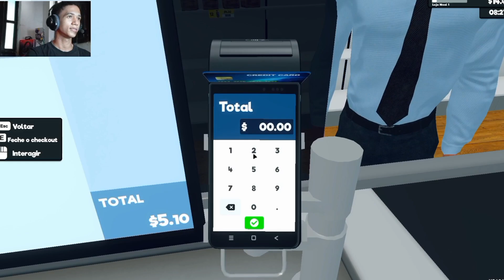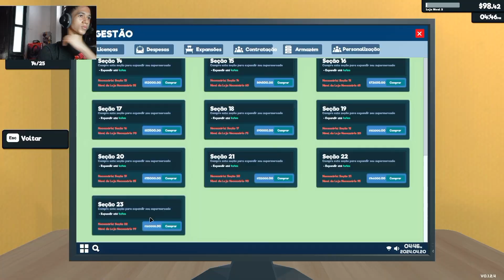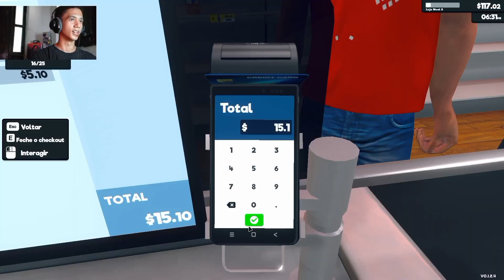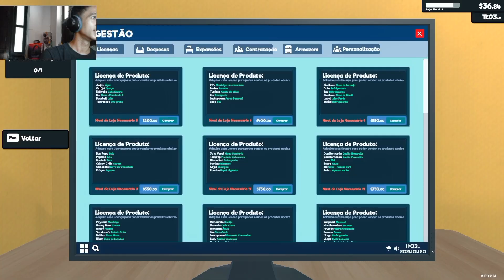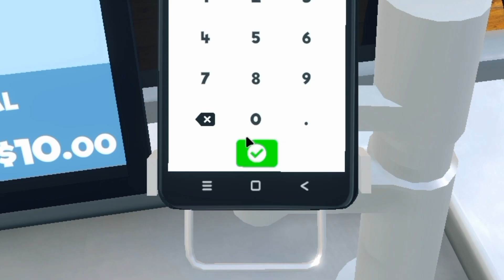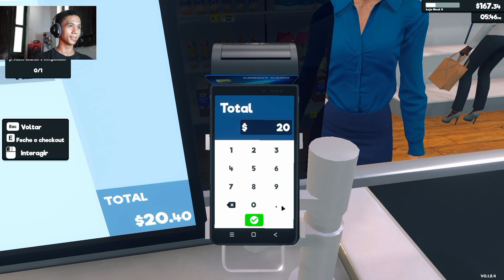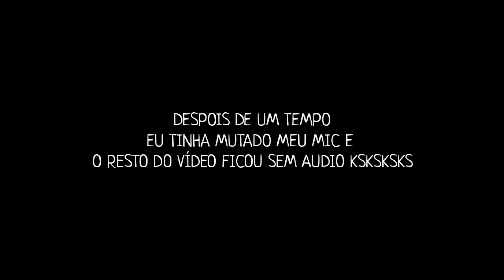JOGANDO SUPERMARKET SIMULATOR E VENDI TUDO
*SEVER DO DISCORD*

 *REDE SOCIAL*

*CREDITOS

 JOGO: Supermarket Simulator

MÚSICA:(FREE FOR PROFIT) 90s Boom Bap Chill Jazz x LoFi Type Beat - "Place"

CANAL:Rama Low